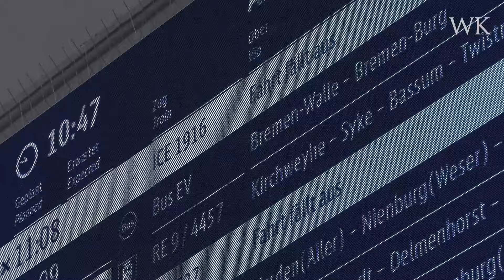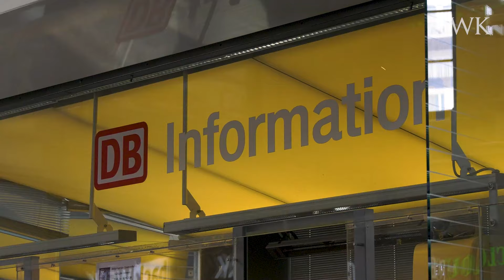Bahnchaos in Bremen: Kaputtes Stellwerk sorgt für Frust unter Reisenden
Über Stunden ging nichts mehr am Donnerstag in Bremen und umzu.

Weil ein Stellwerk ausgefallen war, war der Bahnverkehr am Donnerstag in um Bremen für Stunden lahmgelegt. Am Bremer Hauptbahnhof ging für Tausende die Reise nicht mehr weiter - oder gar nicht erst los. Der WESER-KURIER hat sich unter den Reisenden umgehört.

Gegen Mittag war die Störung behoben, der Bahnverkehr lief wieder an. Doch nicht für jeden gab es Klarheit darüber, ob die Reise noch am gleichen Tag weitergeht.